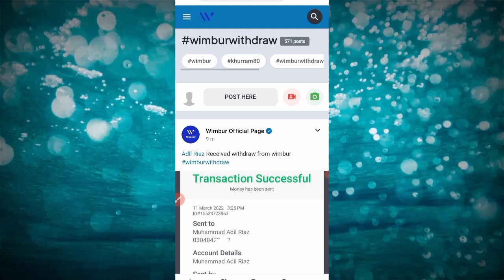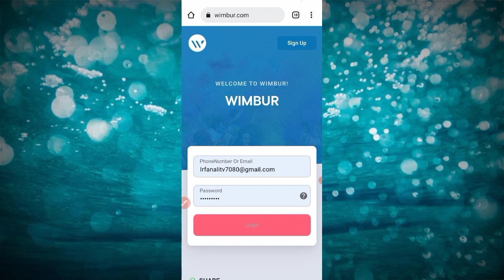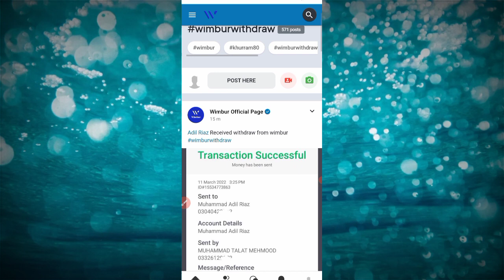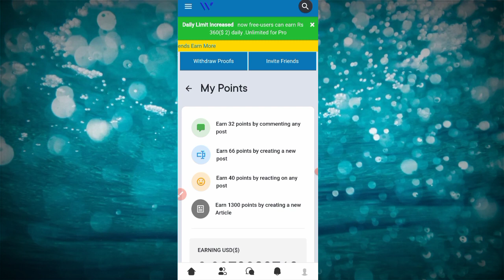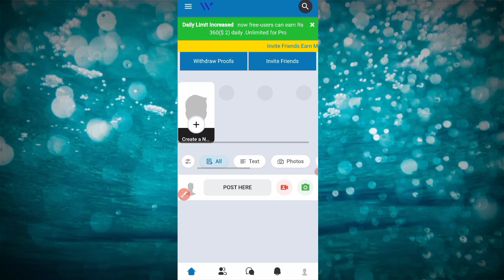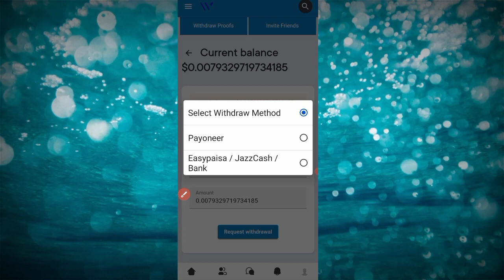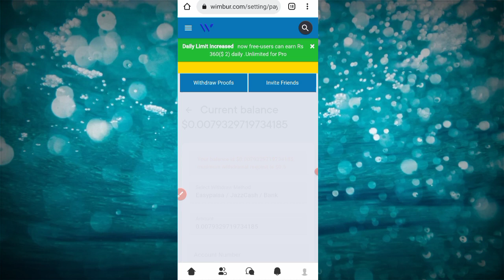Earn 360 PKR Daily Without Investment 2022 | Live Withdraw Jazzcash/Easypaisa | Irfan Ali Tv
new earning app withdraw easypaisa jazzcash
earn money from coinstore